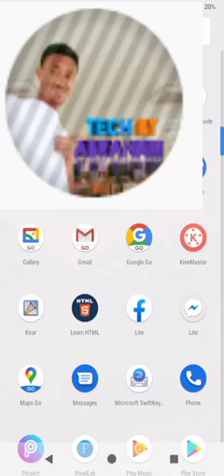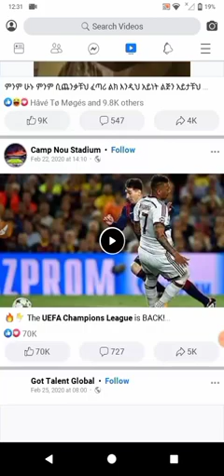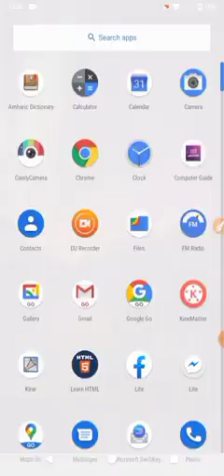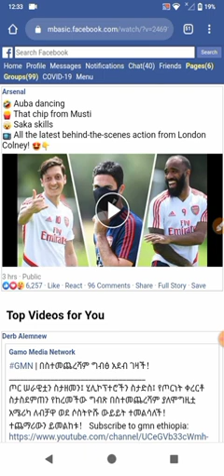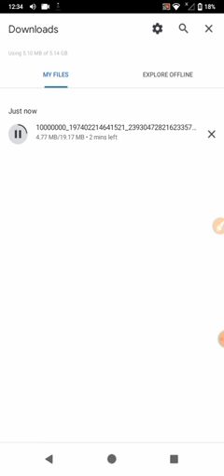እንዴት ከ Facebook Video Download ማድረግ ይቻላል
እንኳን ወደ ቴክ ባይ አብረሃም Tech By Abraham ቱዩብ በሰላም መጡ ለውድ ኢትዮጵያውያን ቤተሰቦቻችን ከቴክኖሎጂ ጋር የተያያዙ